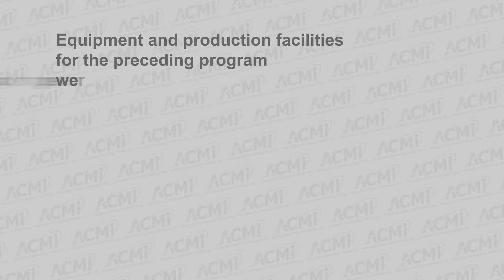Menotomy Concert Series: Keep It Fresh 12/8/23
Filmed by Joe Snodgrass
Produced by Betsy Shramm